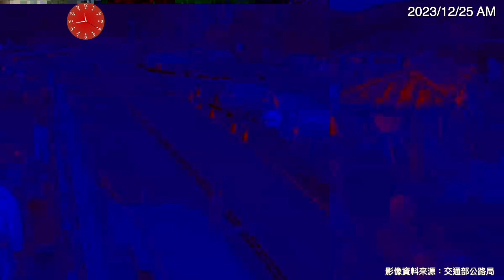網友需求 合歡山武嶺亭即時影像《2023-12-25》AM11點40分到11點45分的影片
武嶺 武嶺亭 24小時直播不間斷🔴LiveⒷ03直播合歡山武嶺亭即時影像按此：

錄影的畫質取決於原始來源交通部公路局以及網路是否順暢，影片中若有訊號中斷、雜訊皆無法改善或復原，敬請見諒。

2024/02/06起改成原速度直播並存擋。每日分為三個直播時段如下：
00:00~08:00
08:00~18:00
18:00~24:00
合歡山武嶺亭即時影像10倍速全記錄（2024/02/06起暫停上傳）